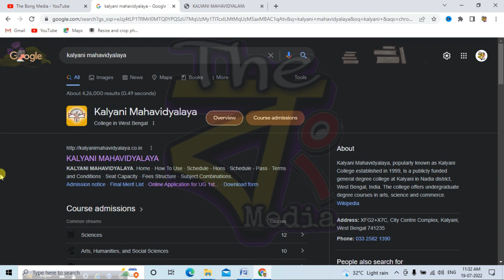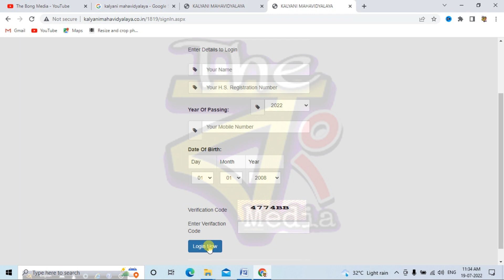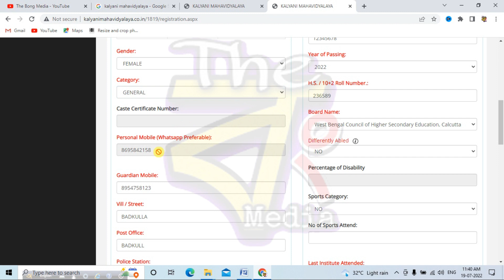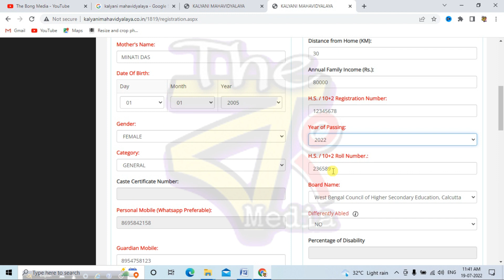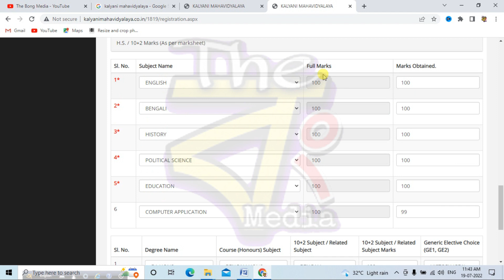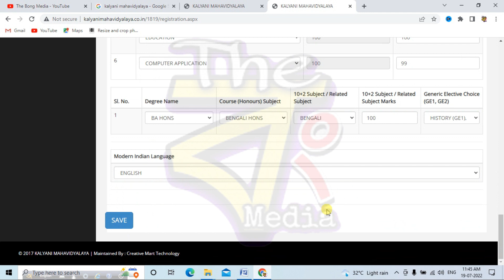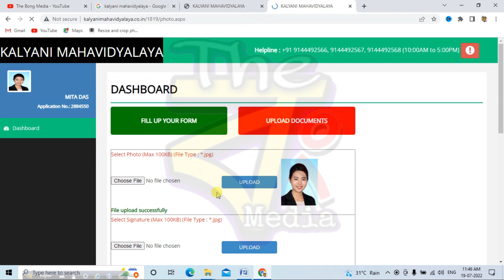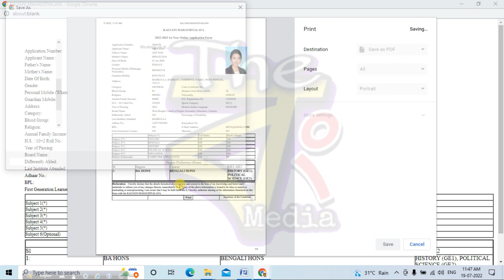Kalyani Mahavidyalaya Online Form Fillup 2022 Kalyani Mahavidyalaya 1st Year UG Admission 2022